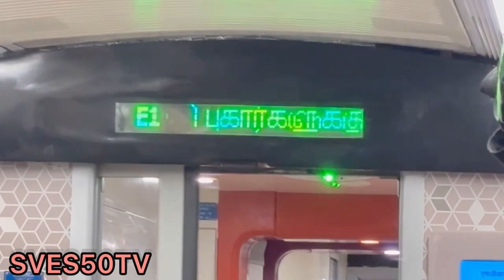வந்தேபாரத். +&- ,மழை அரசியல், மஹாபெரியவா சொன்ன குறள்.